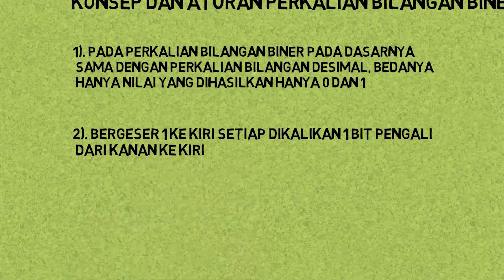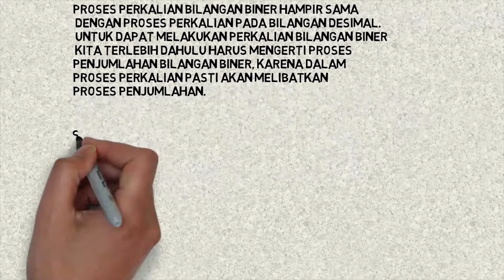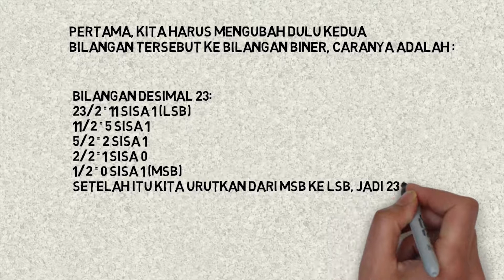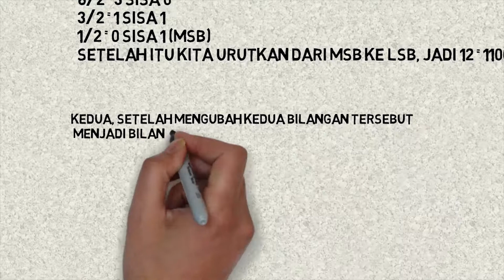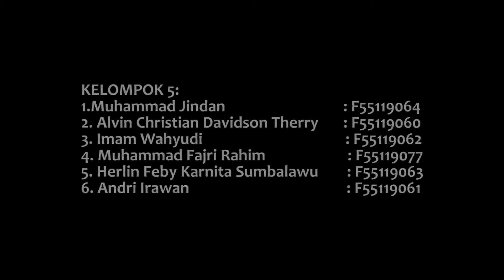Perkalian pada bilangan Biner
Tugas kelompok 5

nama anggota kelompok:
1. Muhammad jindan     : F55119064
2. Alvin christian davidson therry    : F55119060
3. Imam wahyudi   : F55119062
4. Muhammad fajri rahim   : F55119077
5. herlin feby karnita sumbaluwu  :  F55119063
6. Andri irawan  : F55119061